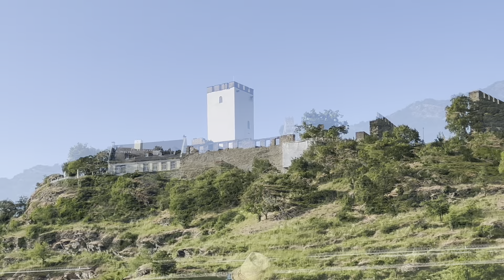The Rhein River afternoon cruise, Germany (Vlog)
Today we cruised along the stunning Rhein river with our friend Andrea from Bingen to Koblenz on the magnificent paddle steamer, Goethe.

Along the way, we were captivated by the breathtaking castles and landmarks that dotted the riverbanks, like something out of a fairytale. We lost count of the enchanting Castles we passed which perched high on the hills. The charming towns and villages along the river each had their own unique charm and character.